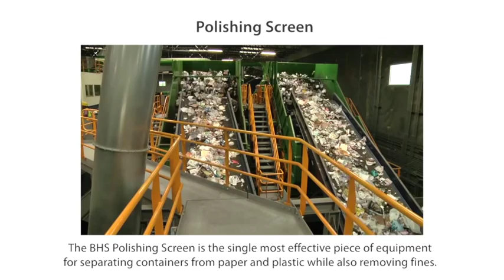BHS Polishing Screen Animation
Creates a clean stream of sortable containers by screening out two-dimensional paper and fines.

The BHS Polishing Screen-DRS® is the industry's most effective and efficient separator of containers from paper. This highly versatile screen utilizes the patented BHS compound, in-line disc design that virtually eliminates material wrapping. This keeps your maintenance costs low and your material quality high.

The adjustable, three-section angled deck creates three material fractions: mixed fiber, containers and fines. Two-dimensional paper is conveyed over the screening surface, while the containers and other three-dimensional objects roll off the back of the screen for sorting.  Small contaminates fall through the screen, keeping them out of the finished products. The result is an extremely clean container stream, resulting in maximum recovery of valuable containers and virtually no loss of fiber to residue.

Benefits
• Single piece of equipment to separate paper from containers -- no further fiber removal is necessary with a BHS Polishing Screen
• Patented in-line discs virtually eliminate material wrapping, resulting in reduced downtime, enhanced safety and extended screening efficiency
• Longest disc wear in the industry